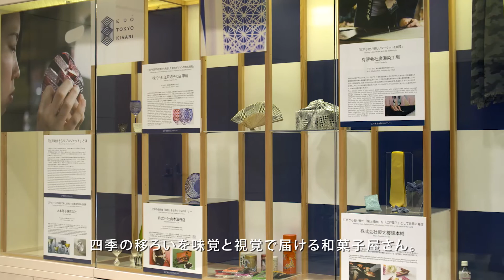江戸東京きらりプロジェクト×婦人画報×三越伊勢丹 小池都知事メッセージ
「江戸東京きらりプロジェクト」特設サイトはこちら

「江戸東京きらりプロジェクト」詳細はこちら

東京都は、江戸東京の伝統ある技や老舗の名品等を新たな視点で磨きをかけ、東京を代表するブランドとしてその価値と魅力を伝えるため、「江戸東京きらりプロジェクト」の取組みをしています。きらりと光る東京の宝物の魅力にぜひ触れてください。

江戸東京きらりプロジェクトの取り組みについて
東京には100年以上続く、いわゆる「老舗」といわれる企業が3千社以上もあります。それぞれに、代々受け継がれてきた匠の技術やノウハウが、当時の人々の暮らしに根差した美意識や精神とともに息づいています。
こうした匠の技や老舗の産品はかけがえのない「東京の宝」です。国内外のみなさまにその魅力を知ってもらい、生活の中でもっと使っていただきたい。そして「東京のブランド」として共感いただくことで、東京の宝を未来に引き継いでいきたい。そういう思いから、「江戸東京きらりプロジェクト」が始まりました。
このプロジェクトでは、確かな品質、デザインの美しさはもちろんのこと、現代のライフスタイルに合った新しい提案をしていこうという意欲に溢れる取り組みを厳選し、東京を代表するブランドとして紹介しています。
東京が誇る宝物の魅力に触れ、みなさまの生活に取り入れていただくことを願っております。実際にお使いいただき、評価いただくことこそが、すばらしい匠の技を未来につなげていくために必要であると私たちは考えています。

Old meets New
江戸東京きらりプロジェクトのコンセプトは“Old meets New”。 江戸の文化は町人の暮らしに根付いた文化で、衣･食･住のあらゆるシーンで江戸っ子の粋のエネルギーと生活の知恵で溢れていました。こうしたDNAを受け継ぎ現代に進化させた「東京の宝物」は、世界中の人たちに持続可能な真の豊かさを届けることができることでしょう。

Old Meets New
A traditional wagashi sweets store that conveys the colors of each season, studios for making kiriko cut glass and for dyeing textiles, a restaurant where you can enjoy sushi, soba noodles and other typical flavors of Edo. In Tokyo, there are over 3,000 traditional businesses, which we might call “venerable” as they have continued for over 100 years. Each one continues to be inspired by a spirit and a sense of beauty that has its roots in the old ways of life, with crafts, techniques, and know-how that has been passed down for generations.

The famous products of old shops, the craftsmanship of artisans, and the culinary culture; these are Tokyo’s irreplaceable treasures. Our hope is that everyone, both in Japan and overseas, will realize the unique appeal of these treasures, and use them more in their everyday life. By winning appreciation for this “Tokyo Brand”, we would like to pass on these Tokyo treasures to future generations. It was with these thoughts in mind that we began the Edo Tokyo Kirari Project.

For this project, we are introducing representative Tokyo brands, based on the concept of “old meets new”. We have carefully selected enterprises that not only possess evident quality and beautiful design, but that also represent a wellspring of new, inspired approaches to fulfilling contemporary lifestyle needs.

It is our earnest hope for everyone to experience the fascination of Tokyo’s proudest treasures and to incorporate their use into daily life. We believe that it is only in the actual use and appreciation of these articles that their wonderful craftsmanship can be passed on for posterity.

廣瀬染工場／Hirose Dyeworks
伊勢半本店／Isehan-Honten
ポータークラシック／Porter Classic
龍工房／Ryukobo
四谷三栄／Yotsuya Sanei
榮太樓總本鋪／Eitaro Sohonpo
日本料理アカデミー東京運営委員会／Japan Culinary Academy Tokyo Committee
日本橋 千疋屋総本店／NIhonbashi Sembikiya-Sohonten
豊島屋本店／Toshimaya
山本海苔店／Yamamoto Noriten
華硝／EDO Kiriko's Shop Hanashyo
木本硝子／Kimoto Glass Tokyo
京源／Kyogen
中むら／Nakamura
セイコーウオッチ／Seiko Watches
高橋工房／Takahashi Kobo
うぶけや／Ubukeya